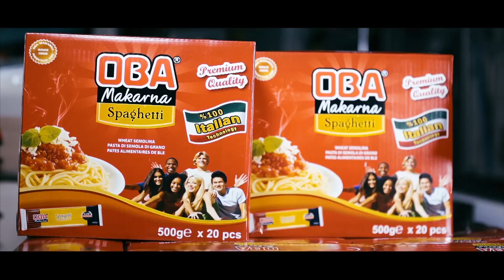OBA MAKARNA KURUMSAL FİLMİ (ENG)